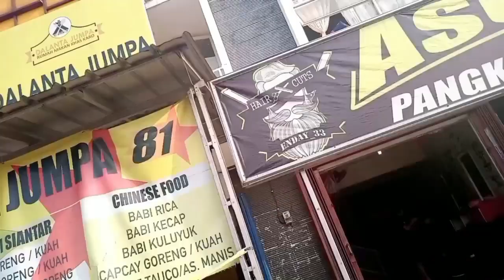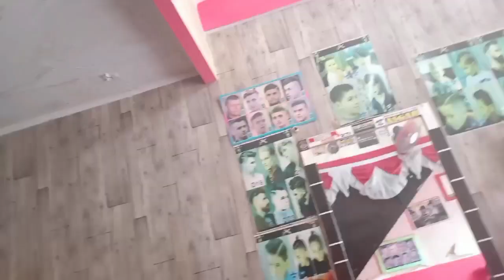MESIN CUKUR INI COCOK BANGET SIH BUAT CUKUR RAMBUT GAYA SPIKY!!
Gaya Rambut Spiky adalah gaya rambut yang menampilkan bentuk runcing di bagian kepala. gaya rambut ini lebih cocok digunakan pada mereka yang memiliki volume rambut tebal dan bertekstur ikal.

Kira-kira bagaimana hasil dari cukur rambut gaya Spiky Haircut oleh Pangkas Rambut Enday_33 ya?? Yuk Kita Simak Sama-sama

Bonus Tag : cukur rambut , trik cukur rambut cepat , Wahl original , Alat barber , Pangkas rambut , Peralatan barbershop , Mesin Cukur , Alat cukur rambut , potong rambut , cukur rambut , trik cukur rambut cepat
ROES BARBER SUPPLY ADALAH CHANNEL YANG MEMBERIKAN INFORMASI SEPUTAR BARBERSHOP UNTUK KALIAN SEMUA YANG BERGERAK DALAM BISNIS BARBERSHOP DI INDONESIA. DISINI KALIAN BISA MENDAPAT BANYAK SEKALI INFORMASI SEPUTAR PERALATAN BARBERSHOP ATAU ALAT CUKUR RAMBUT SEPERTI MESIN CUKUR MEREK WAHL ORIGINAL. SELAIN MEMBERIKAN INFO ALAT BARBER TERSEBUT DISINI KAMI JUGA MEMBERIKAN INFORMASI SEPUTAR USAHA PANGKAS RAMBUT YANG SERING DIJUMPAI DI MASYARAKAT PADA UMUMNYA.

Tanya dan order via WhatsApp